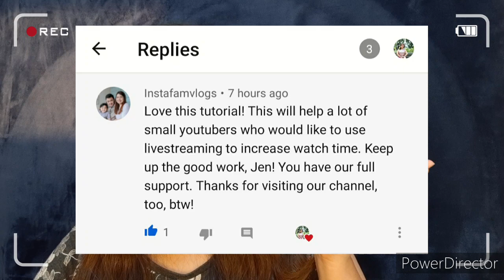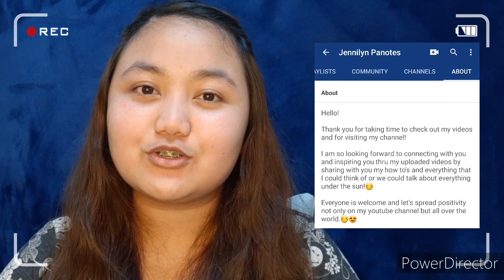Paano Mag Umpisa o Gumawa ng Youtube Channel? (From Scratch) - Small Filipino Youtuber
READ ME, DOWN HERE!~

VLOG TITLE: Paano Mag Umpisa o Gumawa ng Youtube Channel? (From Scratch) - Small Filipino Youtuber

Hello everyone in today's episode I'm gonna share to you how to Create Your Own Youtube Channel From Scratch, from gaining your 1st to 1,000 subscribers.♡ PaanoMagStartSaYoutube.

☆ Don't forget to click the notification to bell so you won't miss any uploads or updates.

Favorite Comments of the Day ShoutOuts
☆  I am reading all you comments and I'll choose my favourite comments and give that person a shoutout on my next video.

Any suggested topics for the next videos are most welcome and valued.

Jen Panotes, Xoxo